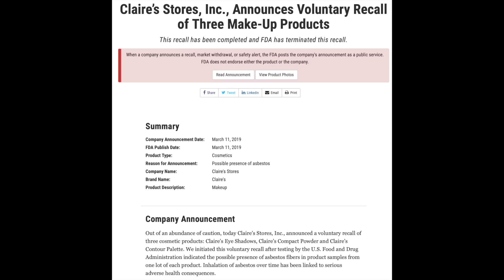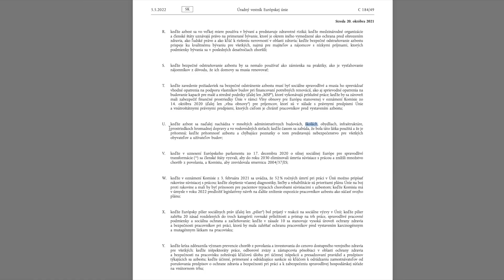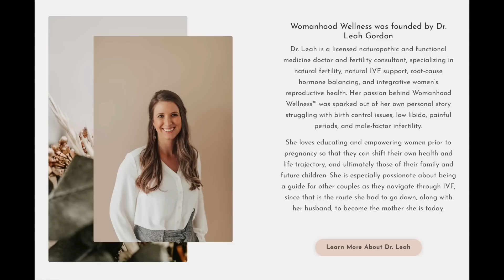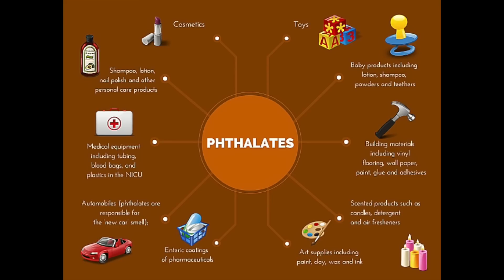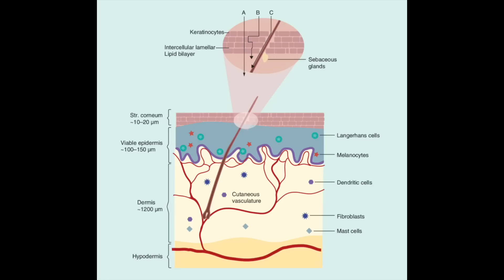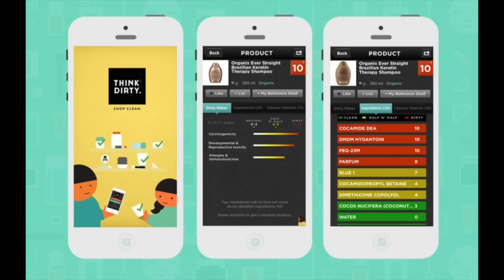Zabije nás kozmetika? | Reakcia na Not so pretty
Pri zdrojoch vychádzam od odborníkov z fachu, ktorí mi vedia informácie podať ľudskou rečou, keďže štúdiám nerozumiem a neviem ich interpretovať. Je mi jasné, že toto video je kontroverzné, no je to môj názor a čomu verím :)

Mastenec 2:13
Ftalátay, parfum 12:40
Laky na nechty 21:35
Deva curl 24:55
Prienik kozmetiky do krvi 36:00
Emócie v dokumente 40:42
Ekológia 46:00
Kozmetické aplikácie 47:30

-O’Brien KM, Tworoger SS, Harris HR, et al. Association of Powder Use in the Genital Area With Risk of Ovarian Cancer. JAMA. 2020;323(1):49–59. doi:10.1001/jama.2019.20079